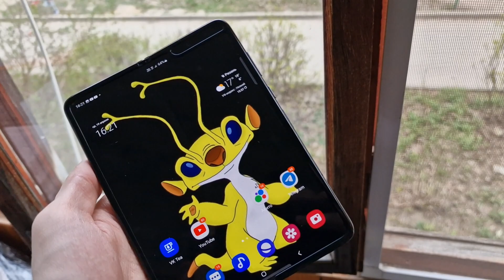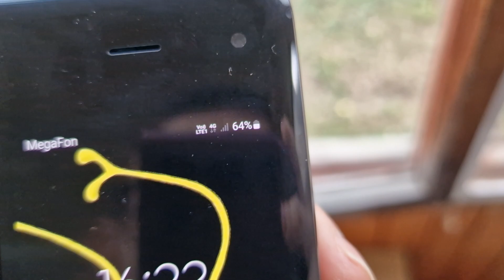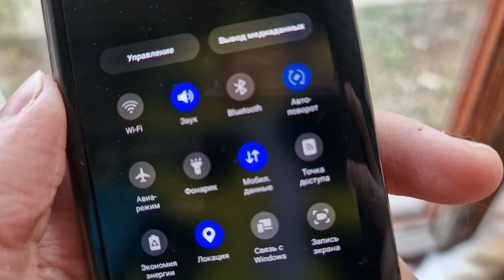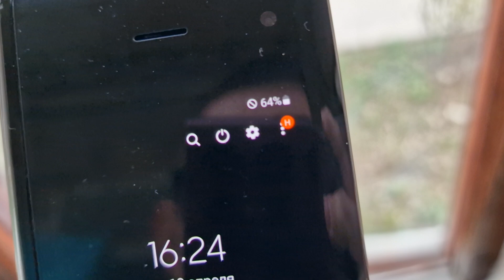Починил сеть на Samsung fold за 15к